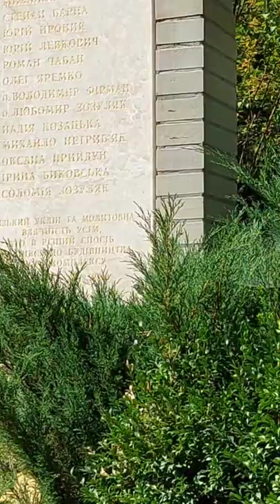Power place🏞️ Ukrainian jerusalem 🌐 Pochaev lavra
power place

Holy Dormition Pochayiv Lavra is a monastery in Pochayiv, Kremenets Raion, Ternopil Oblast, Ukraine. The monastery belongs to the Ukrainian Orthodox Church.For centuries, it has been the foremost spiritual and ideological centre of various Orthodox and Eastern Catholic denominations in Western Ukraine. The monastery tops a 60-metre hill in the town of Pochayiv, 18 km southwest of Kremenets and 70 km north of Ternopil.

Pchayiv Lavra – an outstanding architecture and art monument The architectural ensemble of the monastery was designed by the famous architect Jan Gottfried Hoffman, who skillfully integrated the picturesque stone terraces into the construction. The delicate silhouette of the Assumption Cathedral, the main element of the ensemble with round holes in the ceilings of the side corridors, impresses with a magical play of light and shadows. Its gilded domes are directed to the blue sky as if symbolizing unity with the Almighty. Famous artists of the 19th century took part in decorating the cathedral. One of the important buildings of the Lavra is the Holy Trinity Cathedral, built in the early twentieth century by the architect Alexey Shchusev, who, ironically, later designed the mausoleum of Lenin. The sketches of mosaics that decorate the church were done by the famous artist Nicholas Roerich, later excommunicated.